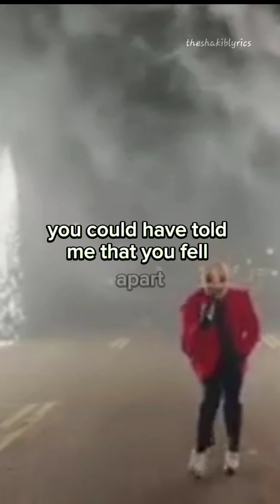Save Your Tears - The Weekend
Yo, it's theshakiblyrics!

I'm a music lover who creates lyrics videos for popular songs, and I also post 1-hour and isolated vocals atimes of my faves. I want to make it easier for people to enjoy music, and to find the lyrics they need.

Here's what you can find on my channel:

Lyrics videos for popular songs
1-hour and atimes if i want to 10-hour loops of songs
Slowed and reverbed songs
Song requests
Behind-the-scenes content

I also have a Discord server where you can chat with other fans of music and lyrics.